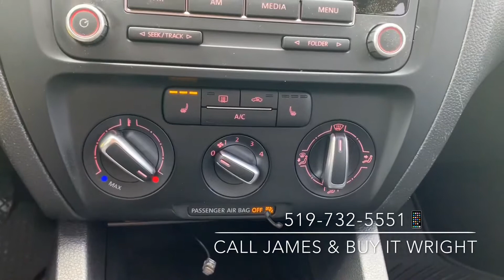2014 Jetta 1.8T @Brantford Honda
Check out the 2014 VW Jetta 1.8T comfortline! Only 57,000 kms ✅ manual transmission ✅ and a clean carproof!!